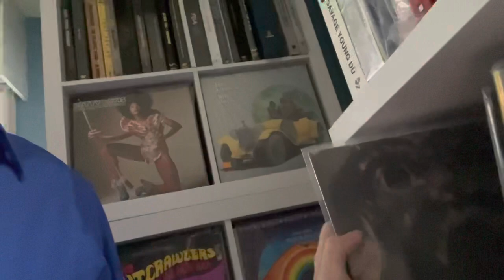Start Me Up, after I Put On Pants - The Randall Weaver Contest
Congrats to Randy weaver for 1 million subs or somewhere in that range.   Please check out the channel Randall Weaver.   Give him a sub if you have not.